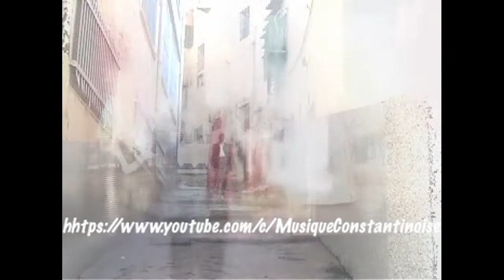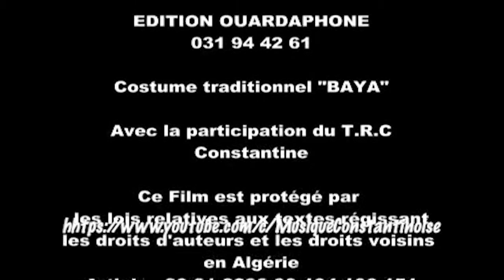Bouaziz Abdelhakim- Ksamtena Clip بوعزيز عبد الحكيم- قسمطينة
Edition Ouardaphone